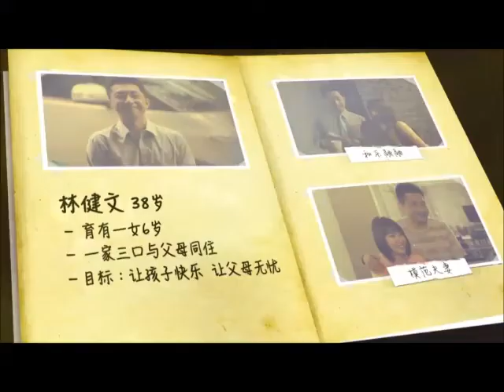Bernard Tan - Blissful Living 我要的幸福 (2015)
Bernard Tan - Blissful Living 我要的幸福 (2015) as 林建文